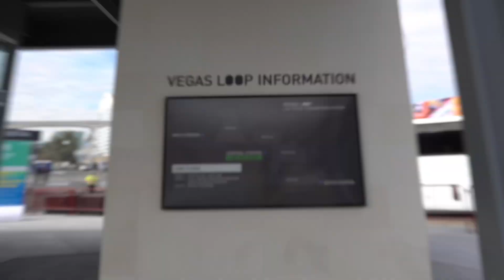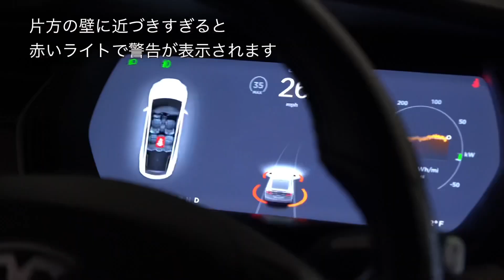イーロン・マスクのボーリングカンパニーが作った地下トンネルをテスラで走ってきました！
00:00 イーロンマスク氏とボーリングカンパニーについて
00:46 Vegas Loopの中へ
01:03 テスラに乗ってトンネル中へ
01:54 ボーリングカンパニーのトンネルを通った感想